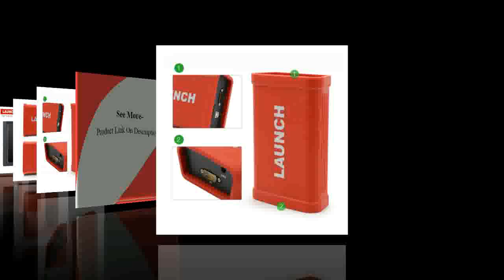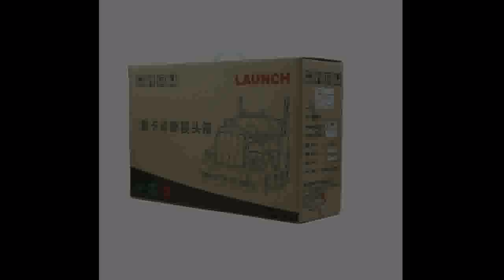full system diagnostic with 1 year free update online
Today i will show You-  full system diagnostic with 1 year free update online

Description:
Heavy Duty support Truck full system diagnostic with 1 year free update online.
LAUNCH X431 V+ X431 Heavy Duty support Truck full system diagnostic with 1 year free update online.
Duty support Truck full system diagnostic with 1 year free update online.